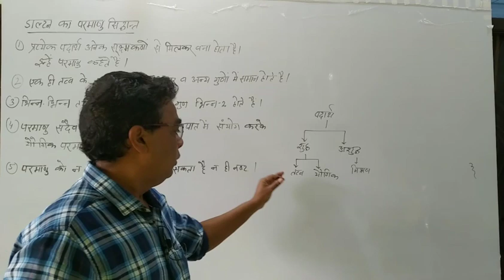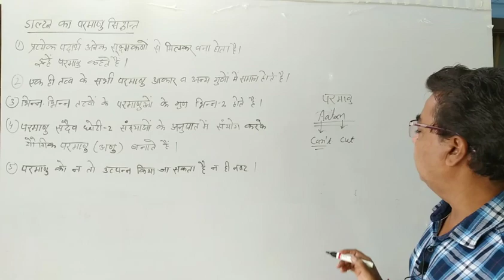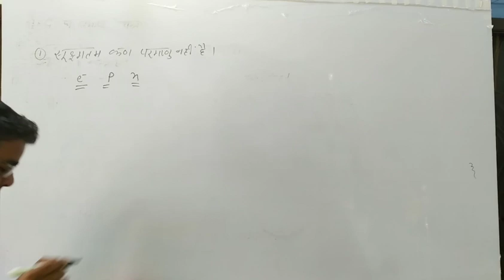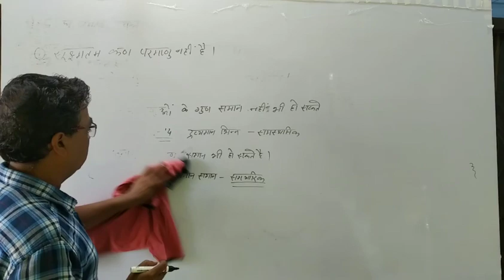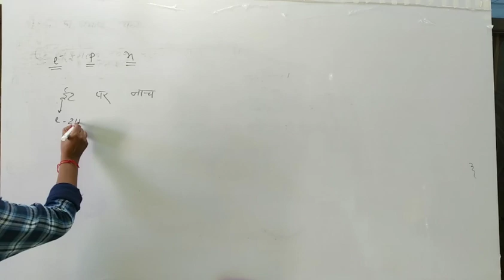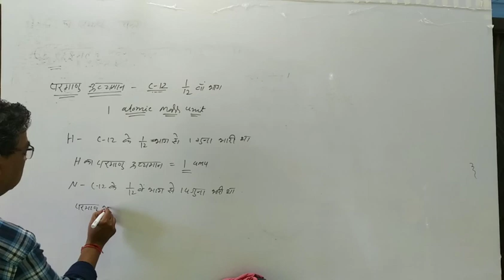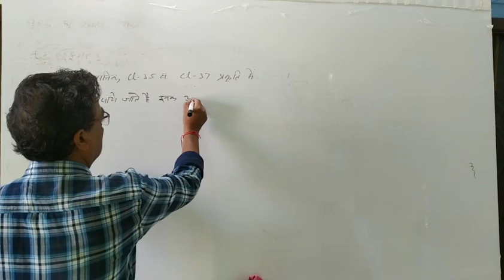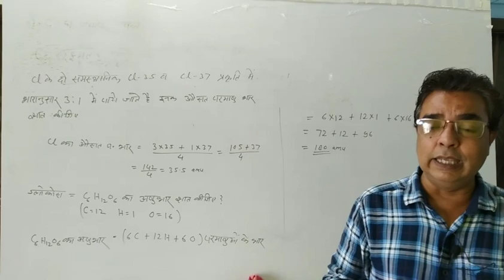रसायन की मूल अवधारणाएं भाग-१/परमाणु भार व अणुभार भार-१/ up board chemistry in hindi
रसायन विज्ञान की पाठशाला में आज के कालांश में रसायन की मूल अवधारणाएं , परमाणु भार व अणुभार संबंधी गणनाएं, की व्याख्या की जायगी

इस यूनिट के वीडियो क्रमानुसार देखने के लिए नीचे दिए लिंक पर क्लिक करें